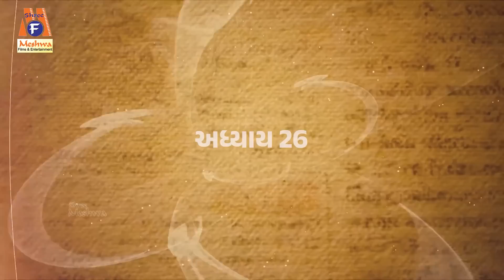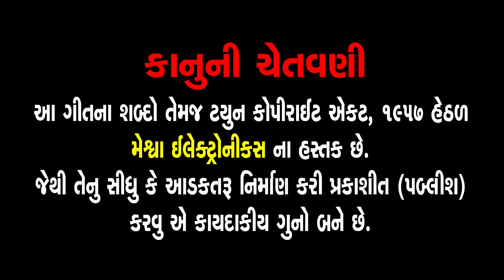Purshottam Mas Ni Katha 26 | Dhiraj Na Fad Mitha Chhe |પુરુષોત્તમ માસ ની વાર્તા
Presenting : Pursottam Mas Ni Katha Adhyay 26 | Dhiraj Na Fad Mitha Chhe | Purshottam Mas Katha

Album Name : Pursottam Mas Ni Katha Adhyay 26
Audio Song : Dhiraj Na Fad Mitha Chhe
Voice : Aasha Panchal
Lyrics : Traditional
Deity : Vishnu Bhagwan
Festival : Pursottam Mas
Temple :Badrinath
Genre : Gujarati Devotional Varta
Label : Meshwa Electronics